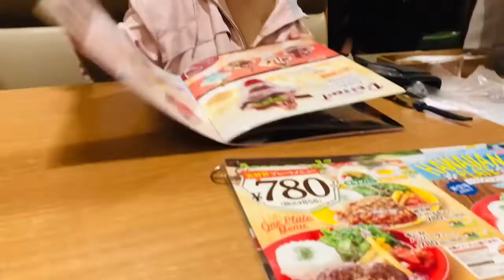Big Boy Restaurant in Yatomi, Japan